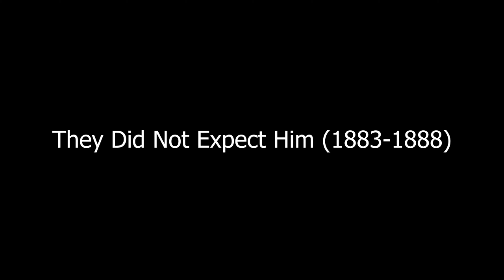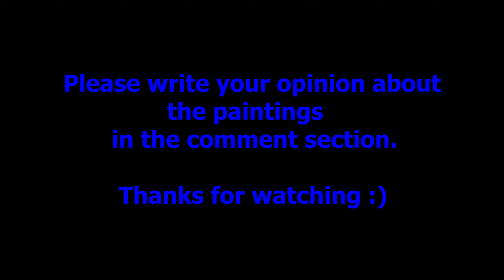Most Famous Paintings by Ilya Repin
Ilya Yefimovich Repin was a Ukrainian-born Russian painter. He became one of the most renowned artists in Russia in the 19th century. His major works include Barge Haulers on the Volga, Religious Procession in Kursk Province, Ivan the Terrible and His Son Ivan; and Reply of the Zaporozhian Cossacks